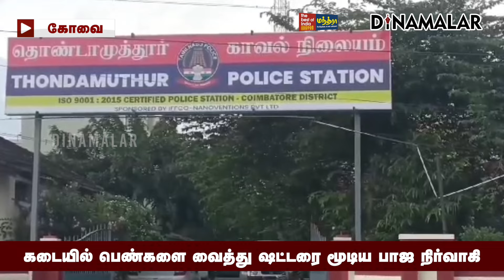பாஜ நிர்வாகி மீது புகார் கோவையில் பரபரப்பு சம்பவம் | Coimbatore Bjp Functionary Karthikeyan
Partnership கடையில் பெண்களை வைத்து
ஷட்டரை மூடிய பாஜ நிர்வாகி

சிசிடிவி ஷாக்கிங்

கோவை, பேரூரில்
சிமெண்ட் கடை நடத்தி வருபவர் கணேஷ்குமார்.

சென்னையிலும் இவர்
ஒரு சிமெண்ட் கடையை
நடத்தி வருகிறார்.

பேரூரில் உள்ள கடையை
அவர் மனைவி
மைதிலி கவனிக்கிறார்.

கடையில் சிமென்ட் மூட்டைகளை
ஏற்றும்போதும் இறக்கும்போதும்
தூசி வெளியே பறப்பதால்
அக்கம்பக்கத்தில் உள்ள
கடைகள், வீடுகளில் உள்ளவர்களுக்கு
பாதிப்பு ஏற்படுவதாக
மைதிலியிடம் வேடப்பட்டி பா.ஜ
மண்டல தலைவர் கார்த்திகேயன் புகார் கூறினார்.

இது தொடர்பாக, கடைக்கு வந்து
அவர் வாக்குவாதத்தில் ஈடுபட்டதாக கூறப்படுகிறது.

கடந்த 11ம் தேதி
உரிமையாளர் மைதிலியிடம் வாக்குவாதம் செய்தார்.

இந்தப் பிரச்னைக்கு நீங்க
ஒரு முடிவு கட்டலைன்னா,
நாங்க கடையை இழுத்து
பூட்ட வேண்டியிருக்கும் என
சொன்னார்.